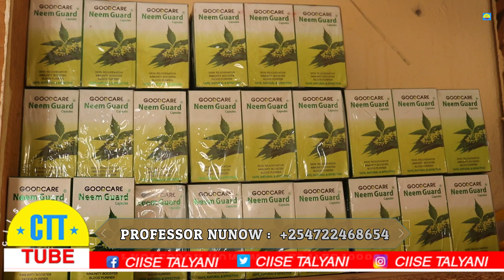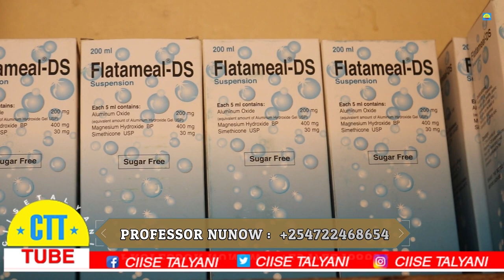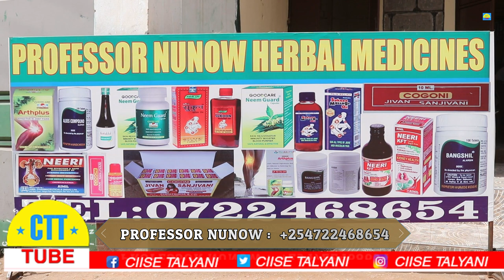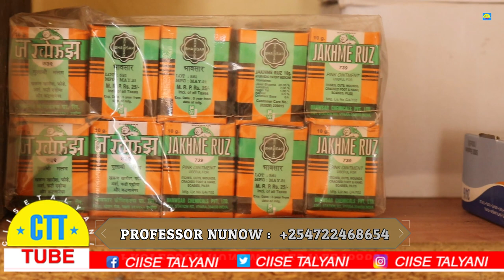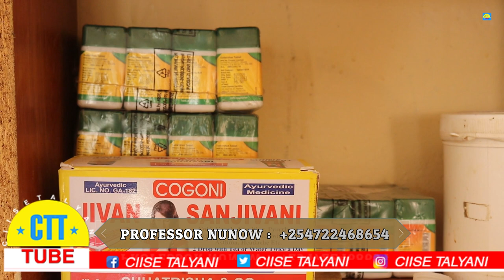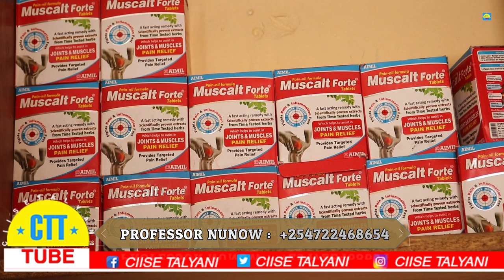RROFESSOR NUNOW OO SOO GARAY MAGALADA GARISSA